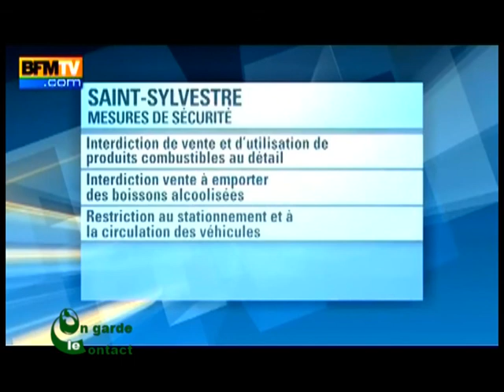On garde le contact de RTI 2 du 31 Décembre 2013 avec Eva Amani - Partie 1